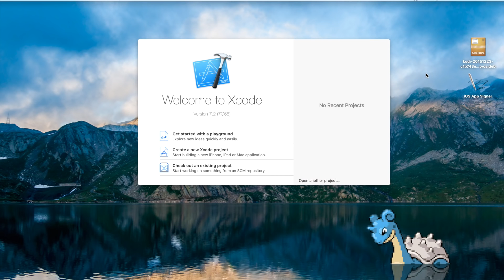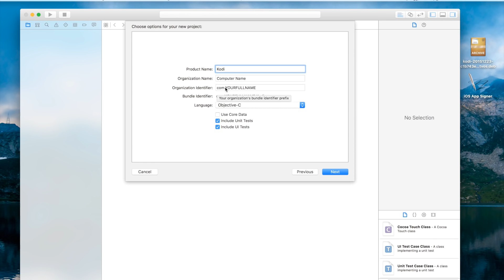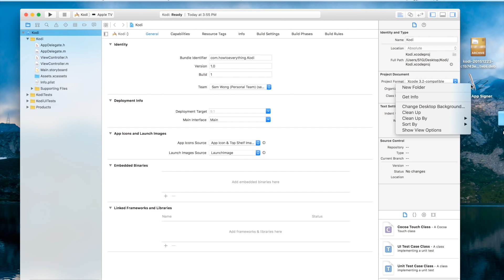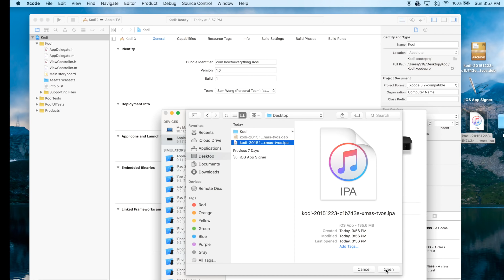Sideload Kodi (XBMC) to Apple TV 4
Learn how to download and install Kodi (XBMC) to the new Apple TV.
What you will need:
Apple TV 4
Computer running Mac OS X
USB-C to USB Cable